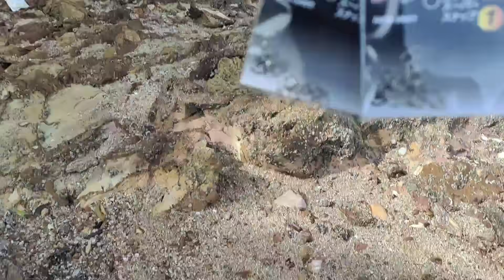AKU Sangka SIAKAP PUTIH BESAR!! Rupa Rupanya...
*Pre-Order Baju di Sini!*

*Jangan Lupa Tengok Video di Bawah!*
[ Setup Ultralight ]
Rod: Seahawk Flexis Lite 2-6lb

[ Setup Baitcast ]
Rod: Daiwa Tatula 8-14lb